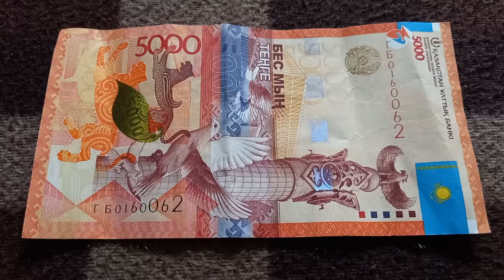БАНКНОТА 5000 ТЕНГЕ № серии ГБ0160062 на байковой поверхности 18-ого Июля - ДЕНЕЖНЫЙ ПОТОК